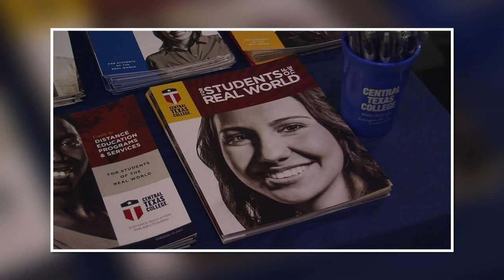Eagle Life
Central Texas College campus news and events.